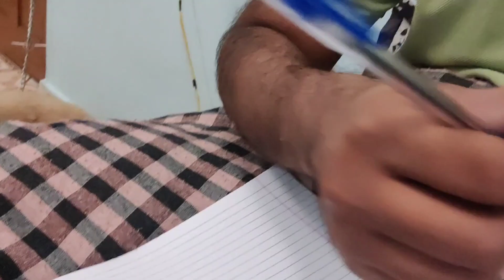Aaj mne 2 mahine baad likha✍️🤩 - Daily vlog 44